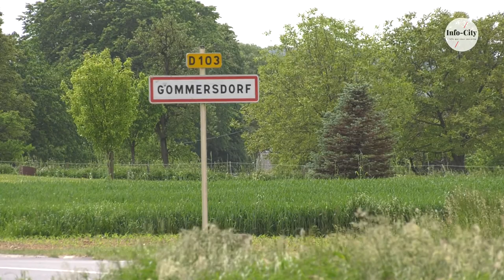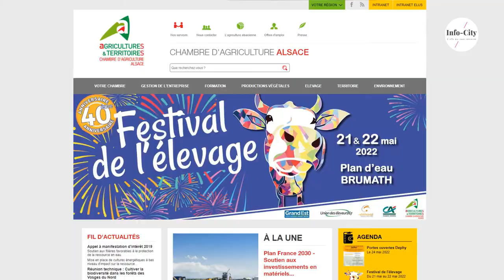GRAND ENTRETIEN / Denis Nass, Président de la Chambre d’Agriculture d’Alsace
GRAND ENTRETIEN de Denis Nass, Président de la Chambre d’Agriculture d’Alsace.
A Gommersdorf  dans le Sundgau Dép. Haut Rhin
Dans cette vidéo:
Méthanisation : le contexte actuel est favorable au  gaz local et à l’augmentation des méthaniseurs.
Les produits agricoles ont été dévalorisés depuis 40 ans.
Michel Edouard Leclerc fait croire qu’il travaille au service du consommateur. Je pense qu’il travaille surtout, à son service à lui.
Producteurs laitiers : nous étions 2 500 en 1980 dans le haut Rhin et aujourd’hui 300.
Le budget d’achat des français pour les courses est passé de 40 % du budget à 17 % en 50 ans.
Agriculteur est un métier d’avenir. L’agriculteur est un apporteur de solutions, alimentaire, énergie, entretien du territoire.
Questions des élèves du Lycée Agricole de Rouffach sur les plans résistants et l’acceptabilité du consommateur, la règlementation des rieslings en Alsace, la place des jeunes non issus de familles d’agriculteurs…